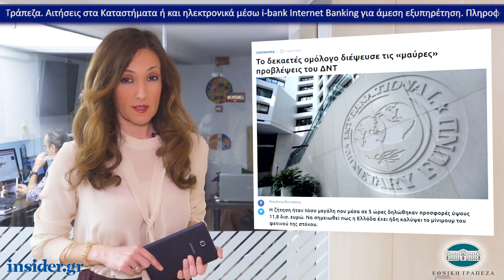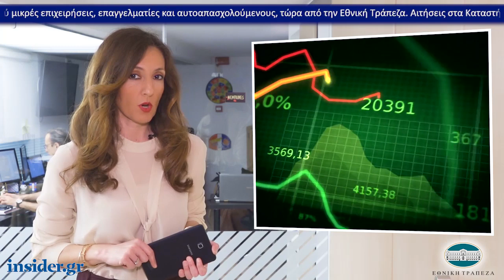Η οικονομία σε 1' από το insider.gr - 6/3/2019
-Το δεκαετές ομόλογο διέψευσε τις «μαύρες» προβλέψεις του ΔΝΤ

-ΜακΝτάουελ (EIB): Η Αναπτυξιακή Τράπεζα να μείνει μακριά από πολιτικές πιέσεις (vid)

-Έρχονται χρεώσεις-φωτιά για τις αναλήψεις από άλλη τράπεζα